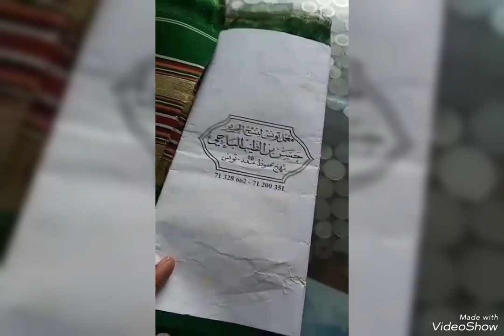مدّ يدك للحنة ......افراح سوسة sousse